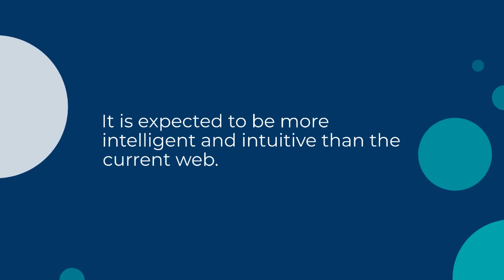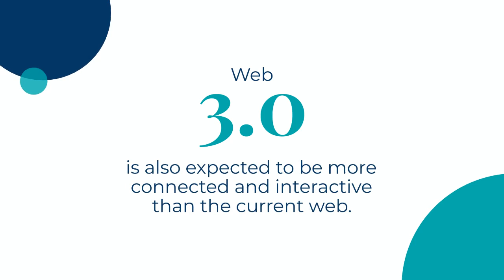What is Web 3.0 and how does it impact SEO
Web 3.0 is a term that refers to the next generation of the internet. It is expected to be more intelligent and intuitive than the current web.